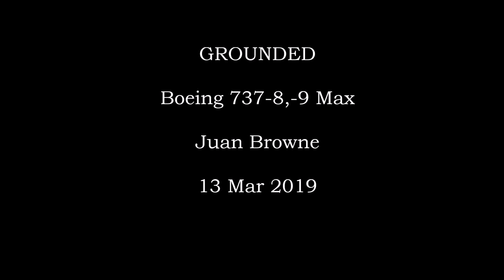Boeing 737-8-9 Max Aircraft GROUNDED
Breaking news from the FAA today.
LINKS:
FAA Emergency AD #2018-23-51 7 Nov 2018